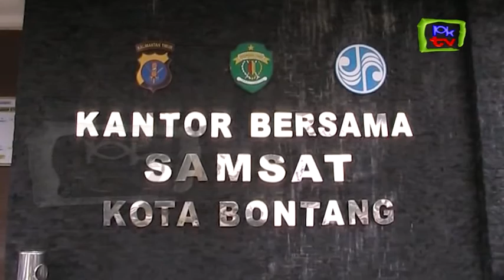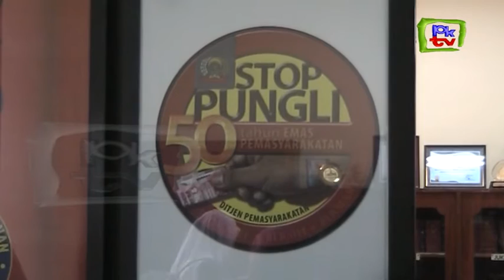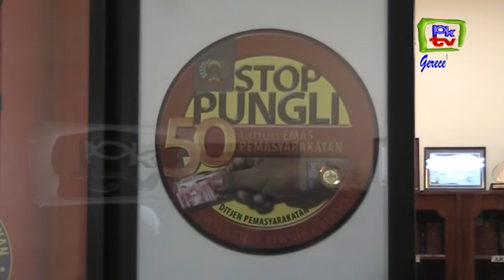KETAHUAN PUNGLI, 2 CALO SAMSAT BONTANG DIBEKUK